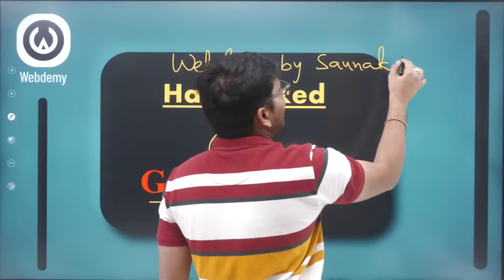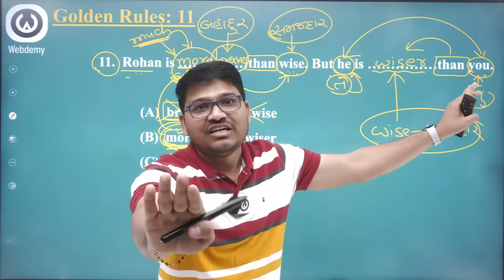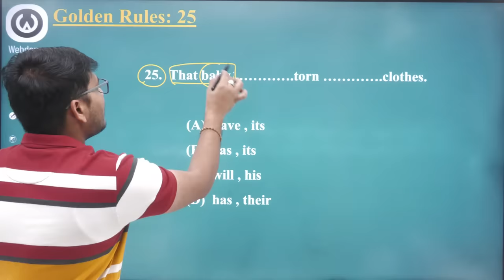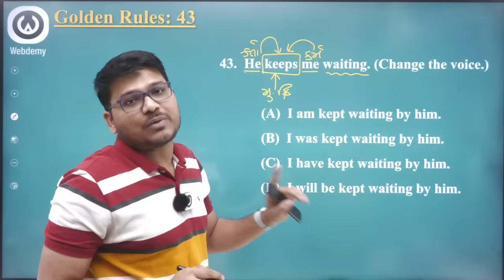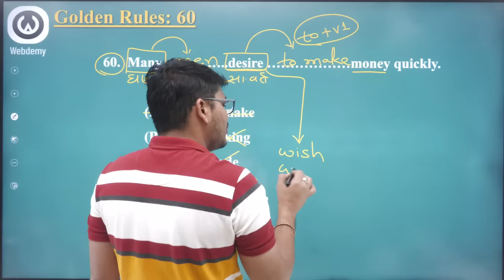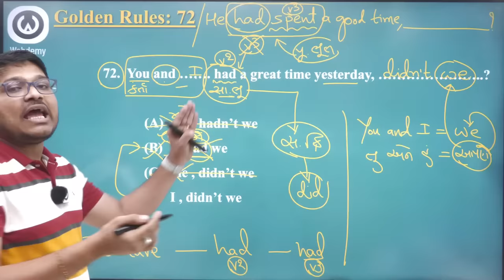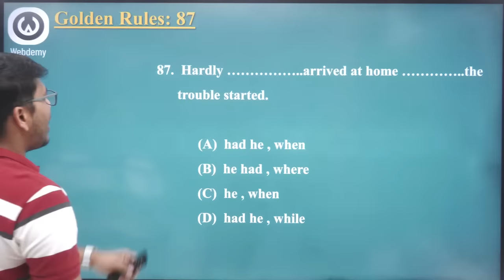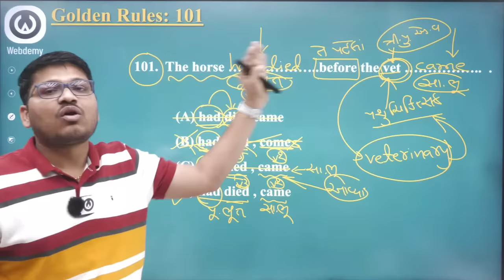English Grammar 101 Golden Rules by Saunak Patel | Talati,TET-TAT,PSI Special#english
English તલાટી માસ્ટર ગાઈડન્સ ની video link